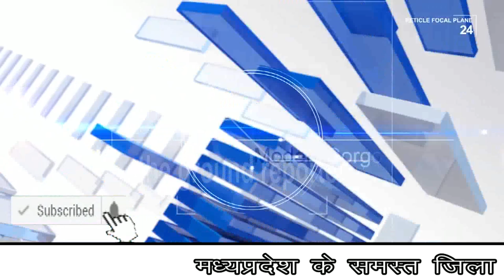कार पलटने से कार चालक की मौके पर ही मौत ..